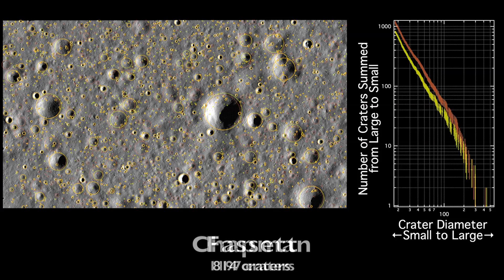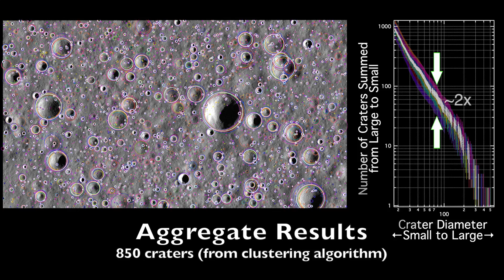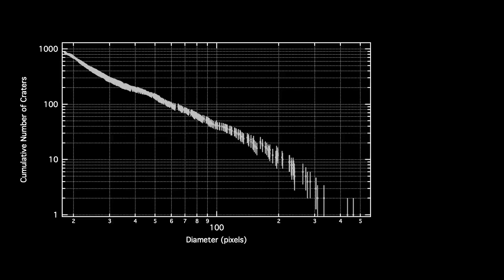Results from a Study into Crater Identification Variability, General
This video is about some of the basic results from a paper published in 2014 in the science journal, Icarus, how multiple professional crater analysts compare when identifying craters amongst themselves and to volunteers with minimal training.